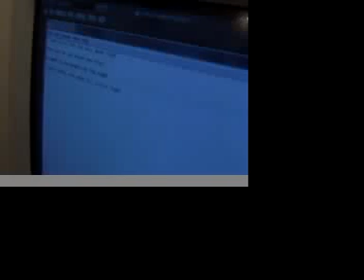Part Two DecadeZ "Go Girl"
Part 2 of Young DecadeZ showing yall how its done from scratch. Be on the lookout for that new single "Go Girl"